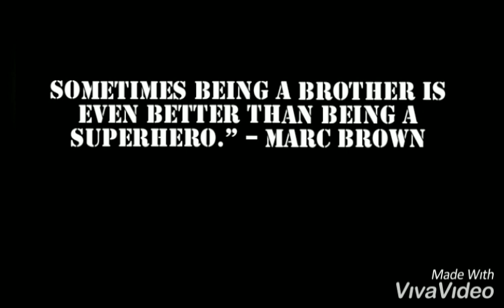LOCAL LEGENDS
Kids action movie